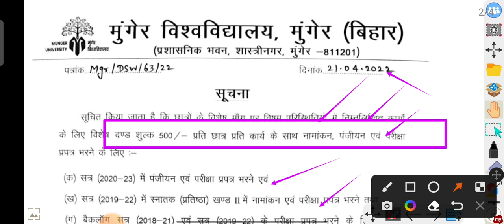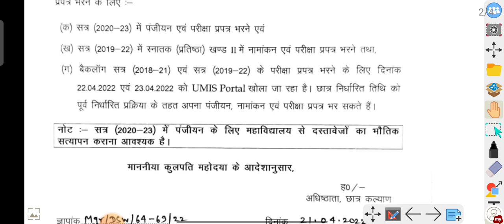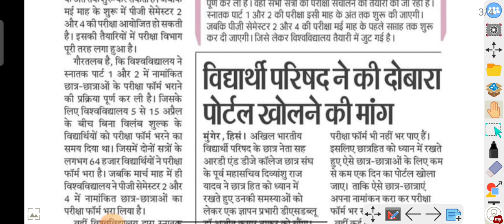Munger University Part-1,Part-2 & Backlog Admission, Registration,Exam Form Last Date 23-04-2022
Munger University (MU) Part-1,Part-2 & Backlog Admission, Registration,Exam Form Last Date 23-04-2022  @KumarGroup
Session (2019-22) Session 2020-23 & Backlog Part-1,Part-2